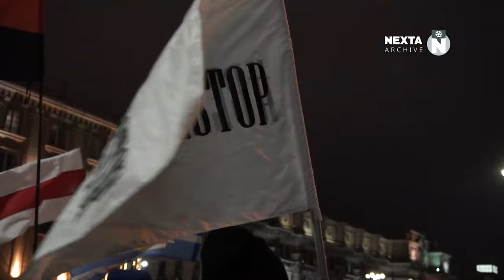Марш против интеграции Беларуси с Россией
Павел Северинец выступил с речью в "День Чекиста" с крыльца белорусского КГБ на митинге против интеграции Беларуси и России 20 декабря 2019 года в Минске.
Казалось бы, совсем недавно, в декабре 2019 года, в Минске проходили акции протеста против интеграции Беларуси с Россией. Но после огромной и стремительной волны произошедших событий, особенно на фоне всё ещё прибывающих в Беларусь на учения бесчисленных железнодорожных составов с российскими войсками, эти митинги и марши кажутся сегодня событиями чуть ли не из прошлого века.